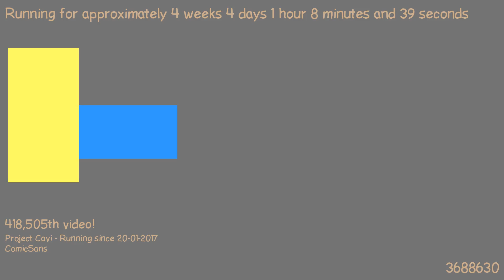1487718770 - Webdriver Cavi - O